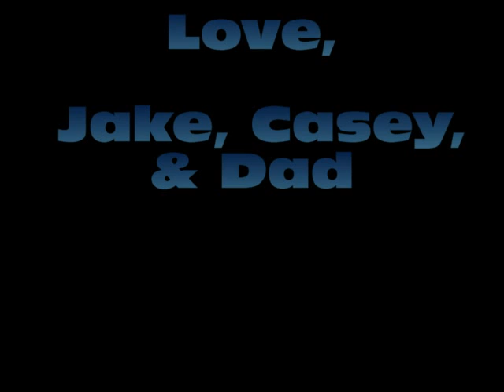Happy Mother's Day 2013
Mothers day 1993 in Laramie, WY.